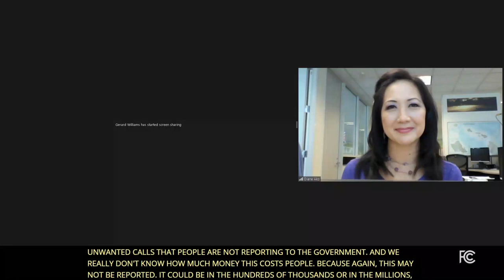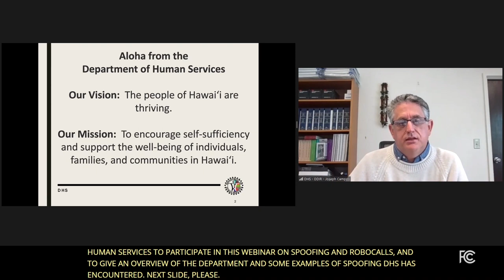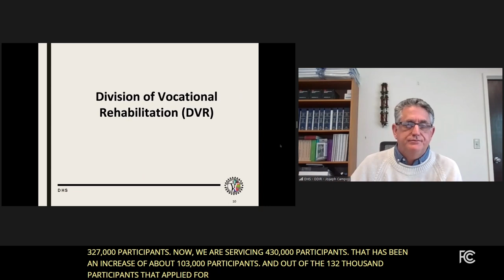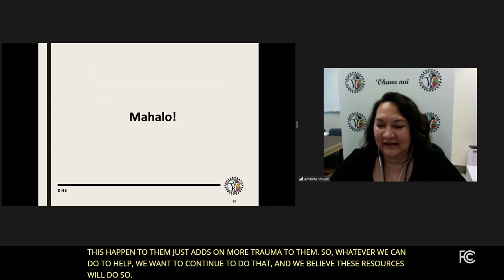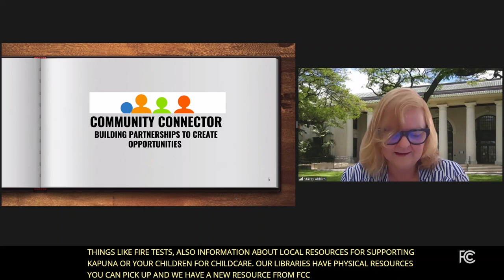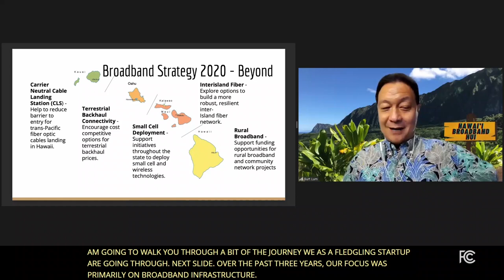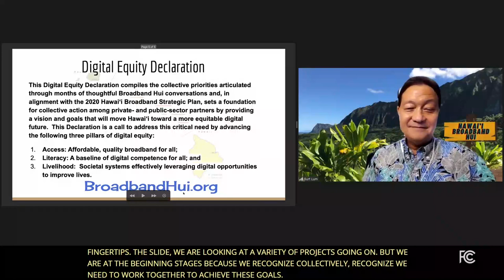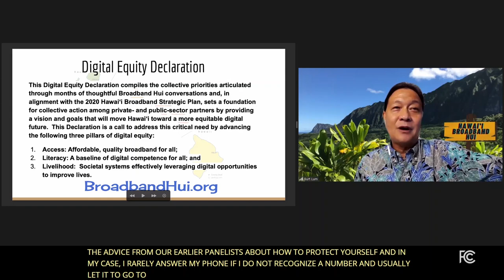Webinar on Spoofing and Robocalls Focused on Hawai’i Consumers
This virtual public webinar, hosted by the FCC in partnership with the Hawai'i Attorney General, followed up on the Hawai'i Attorney General's spoofing alert issued last month, and featured state government officials and other Hawai'i-based partners. It provided tips consumers can use to protect themselves from scams. The Webinar was held on October 28, 2021 and began at 11:30 a.m. Hawai'i time / 5:30 p.m. Eastern time and streamed live and on the FCC’s YouTube channel.